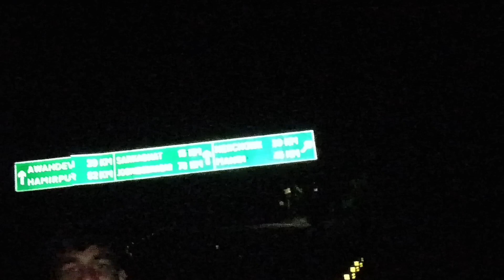NH Road m Soo gye ham sab 😂 Night out with friends part -2